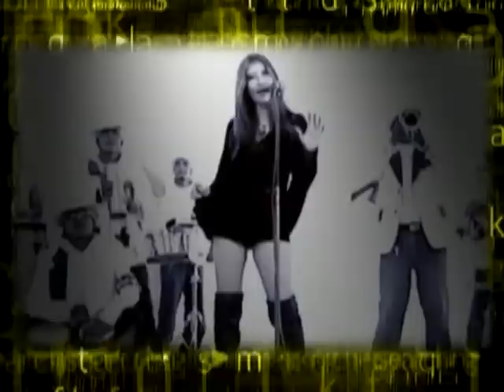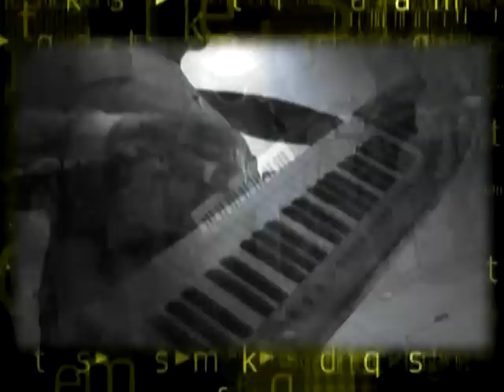cumbia boliviana mix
cumbia boliviana